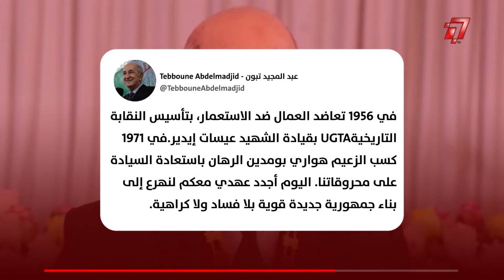الذكرى 49 لتأميم المحروقات 🔴